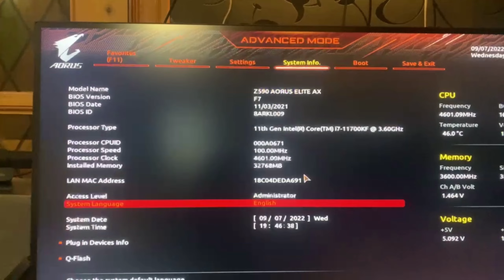11700kf 8-16 vs 8-8 offline Tarkov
0:00 включен гипертрейдинг
2:48 отключен гипертрейдинг
6:06 заключение